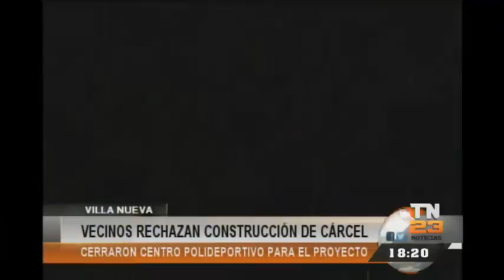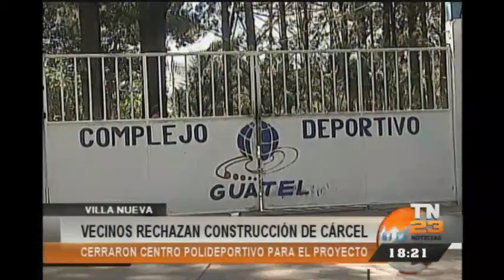Vecinos rechazan construcción de cárcel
Vecinos, estudiantes y autoridades de planteles educativos, mostraron su inconformidad ante el cierre de un polideportivo en Villa Nueva, en su lugar será construido un centro carcelario. Cerraron centro polideportivo para este proyecto.